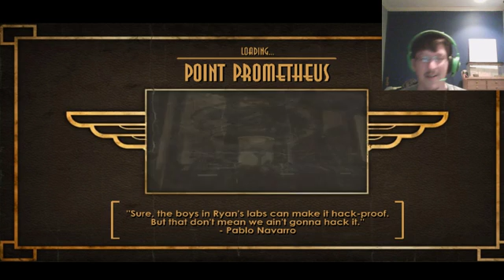Bioshock Part 19: I Did It!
Hello, friends. In this exciting episode, our hero has defeated a Big Daddy without dying. But will this victory last? Sorry I haven't been keeping up with the channel like I promised. It's been a strange summer. But you can look forward to bigger games soon.